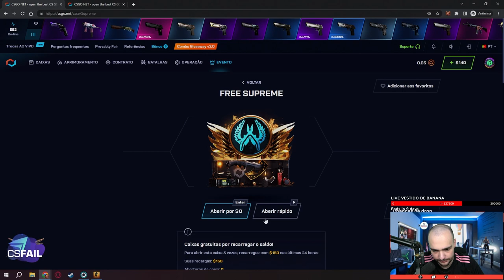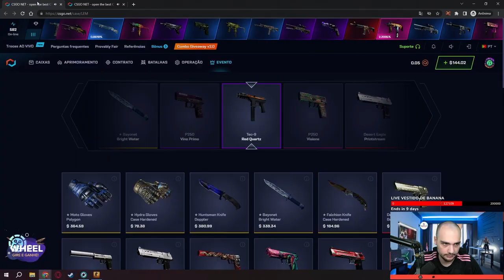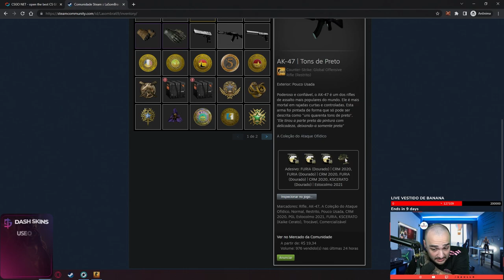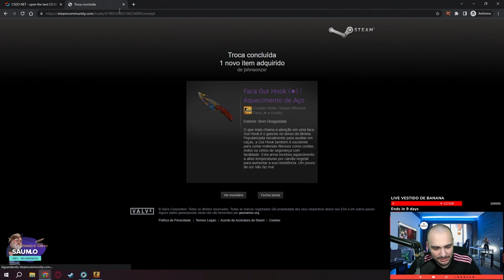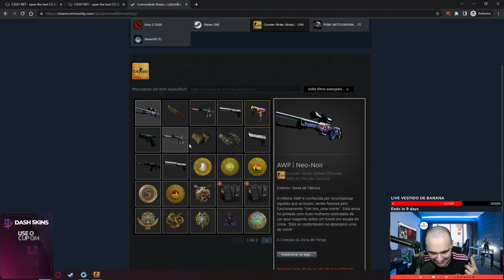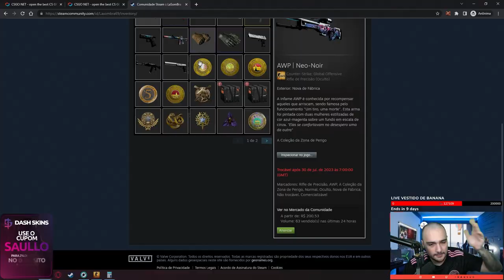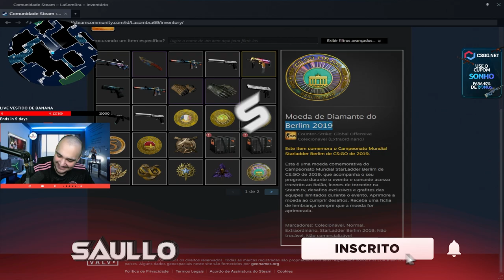$5 virou uma FACA "Case Hardened" para um INSCRITO 😱 Veio BLUE GEM ???